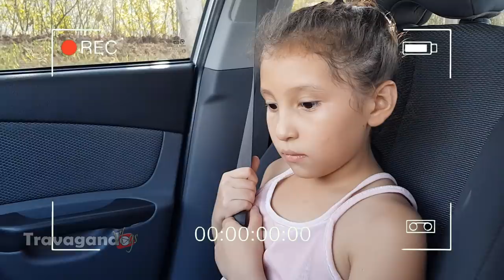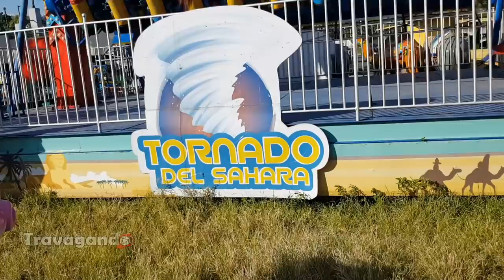Llevé a comer Pizza🍕 a mi Novia💚🙈 en San Valentin💝🙌